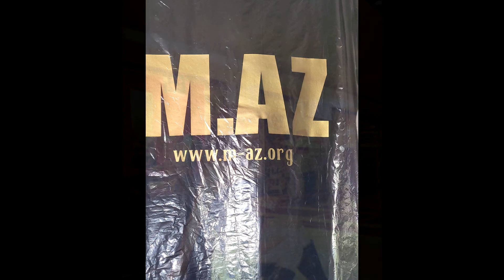M.AZ- Mr. DJ (Dance-Mix)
CLUB, HOT- PARTY, DANCE, COCHELLA, NIGHT-CLUB/CLUBBING